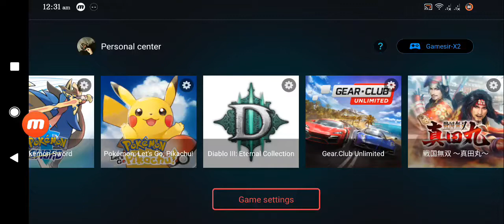Egg Ns Emulator Nintendo Switch For Android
Smooth & Playable 60 To 30 FPS But The Problem Is Having A Graphics Bug I Hope In The Future They Fix This Issue Enjoy Watching Tnx.

Ns Games ;

Kamen Rider Climax Scramble

Size ; 2.5gb

Ns Egg Emulator ;

v1.0.4

Size ; 10MB

Take Note ;

Need Gamesir X2 Controller

Device ;

Mi 9

Specs ;

8gb Ram 256gb Rom

Link ;